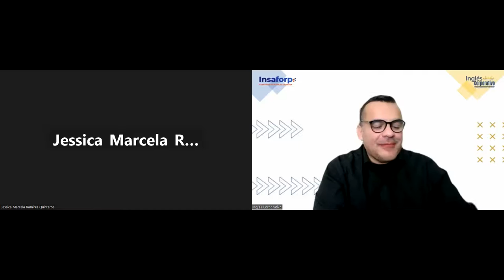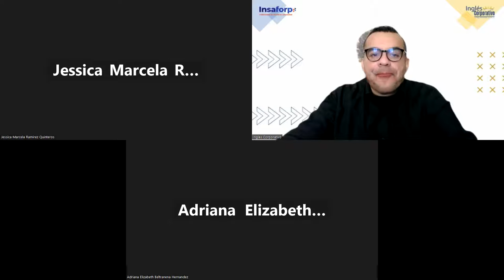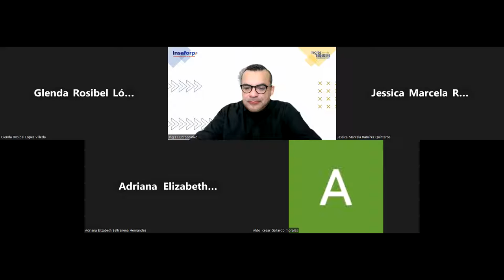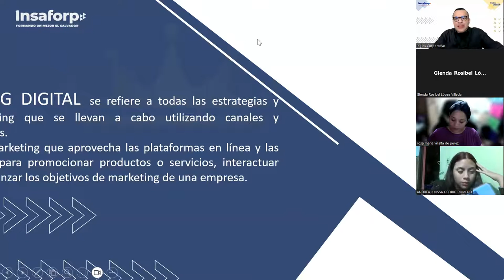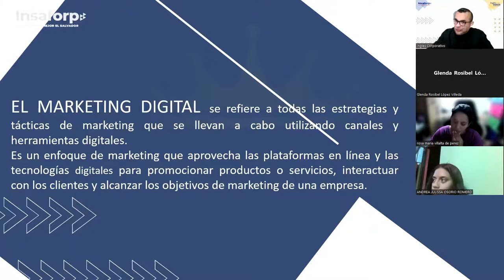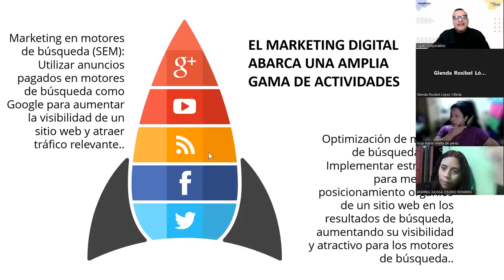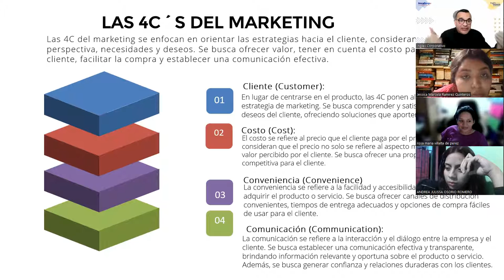SESION 2-30-05-2023-MKT-02-8-9-PM-05-23 -ALFARO-LAS 4C´S DEL MARKETING